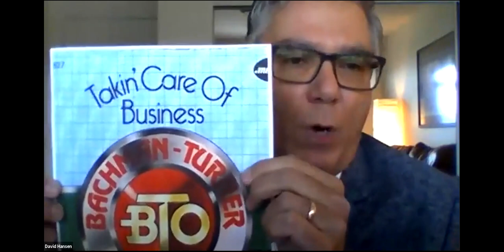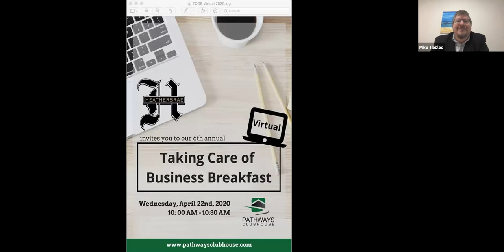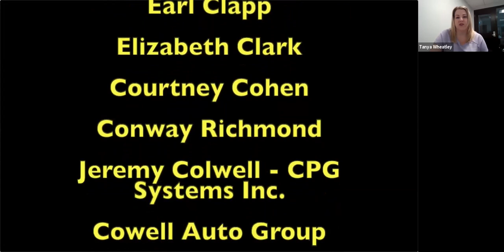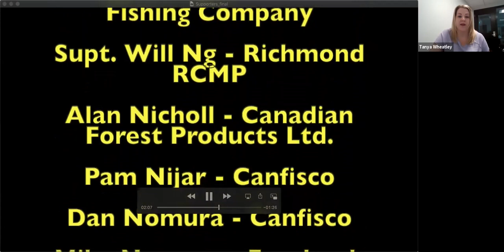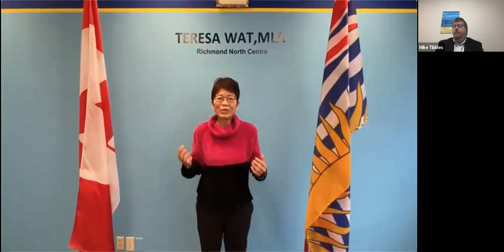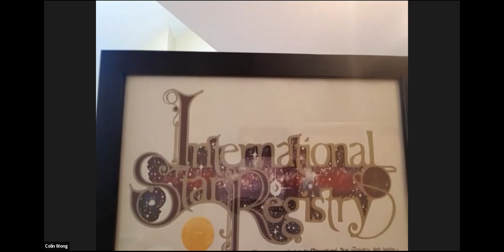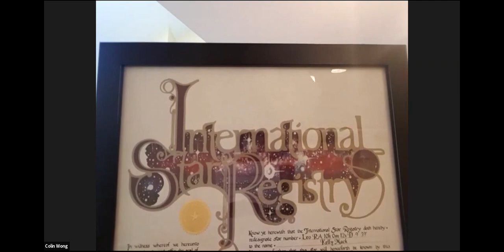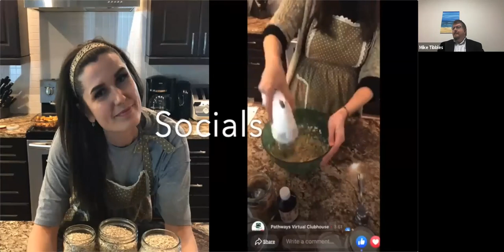Pathways Clubhouse - Taking Care of Business Brunch 2020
Pathways Clubhouse virtual breakfast (brunch) thanking employers and supporters for all they do for our community.